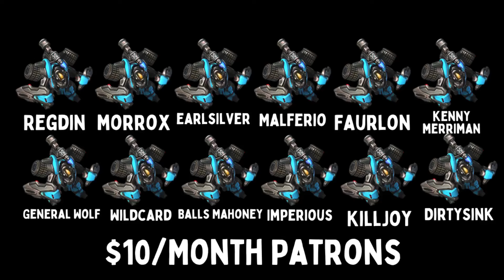MASS ARES BOTS SMASH NOVA - Weekly Brawl [Starcraft 2 Direct Strike]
In this week's Direct Strike Weekly Brawl, VISION is key.

[MODIFIERS]
▶ VOID - REDUCED VISION RANGE.
▶  LIZZY BRIGADE - FREE DEHAKA.
▶  BEST OIL - FREE GARY.